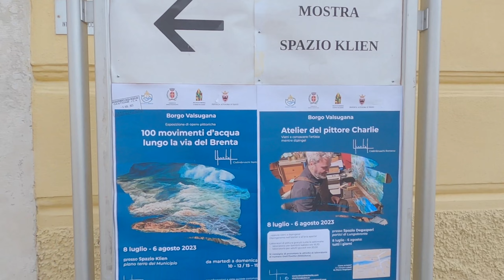100 Movimenti d’acqua lungo la via del Brenta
Dal 8 luglio al 6 agosto 2023 si svolgerà allo spazio Klien, Borgo Valsugana TN, una manifestazione davvero unica: una serie di eventi e laboratori pittorici, legati all’esposizione di opere realizzate dal pittore Cialimbruschi Romano in arte Charlie dedicate all’acqua, bene prezioso e fondamentale per la vita sulla terra che mai come in questo periodo è seriamente minacciato. Presso spazio De Gasperi, nei portici di lungo brenta sarà aperto – atelier del pittore Charlie, luogo in cui il pittore lavorerà e attiverà laboratorio artistici gratuiti.